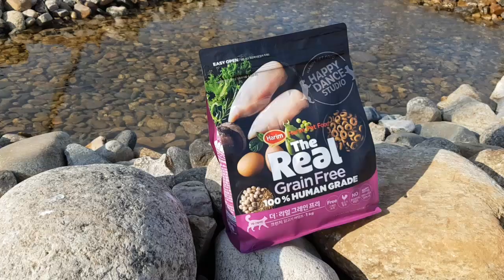100% 휴먼 그레이드 고양이 사료의 기호성 테스트! 하림펫푸드 더리얼 캣 그레인프리 후기 리뷰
하림펫푸드에서 나온 더리얼 캣 그레인프리 고양이사료 후기입니다~ 이 제품은 향미제가 첨가되지 않은 휴먼그레이드 사료인데요 과연 기호성은 어떨지 직접 점검해 보았습니다!